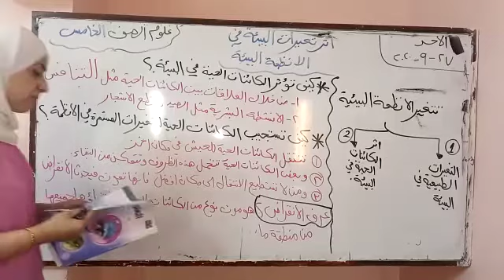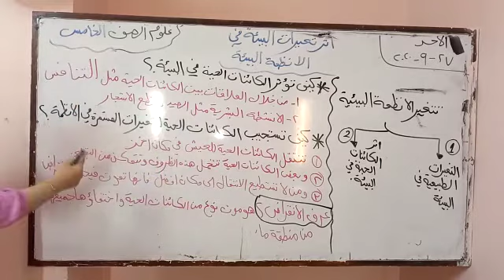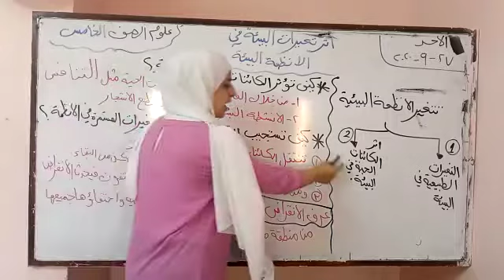مادة العلوم _ الصف الخامس _ تكملة درس أثر تغيرات البيئه في الانظمه البيئيه _ فرع حكما